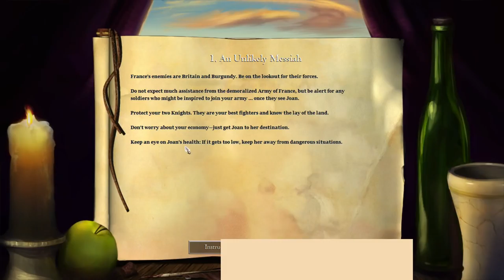Joan Extreme! 1. An Unlikely Messiah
for live community games, coaching, pro commentary, and gameplay.

You should be availible at our regular weekend streams. I request a minimum fluency of hotkeys.